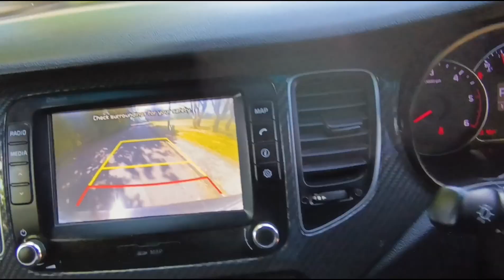May 10, 2024